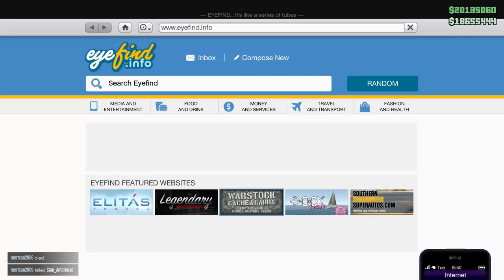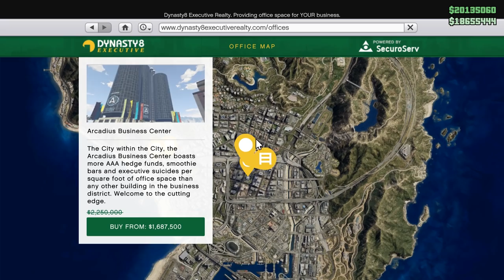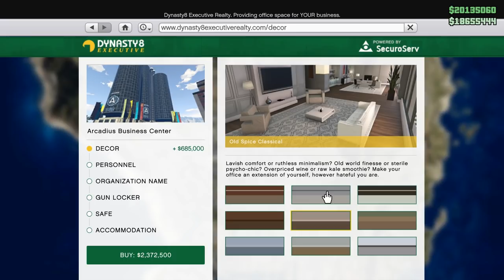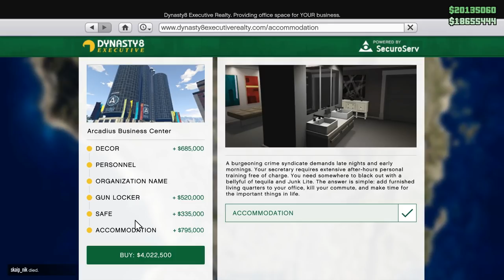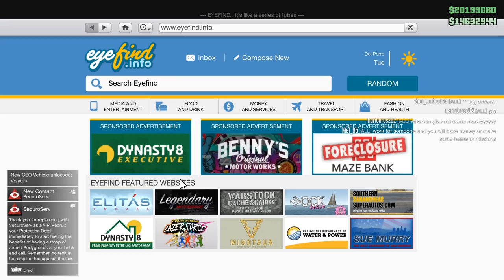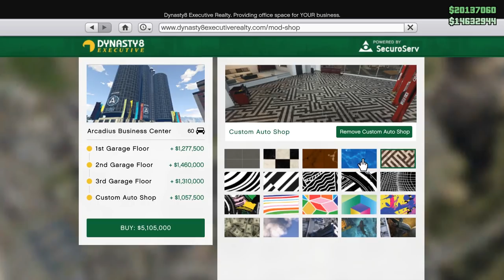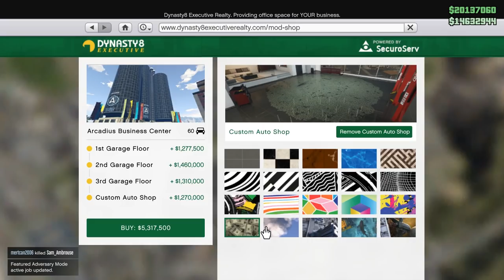🐟 ТЕЖКИ ОРГАНИЗАЦИИ ЗА СКАМАЗ !!! - GTA 5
Днес с Никича1 ще разцъкаме тежко GTA 5!
В този епизод ще конфигурираме нашите офиси и организации.

F1ze